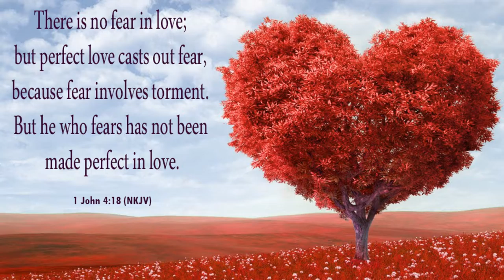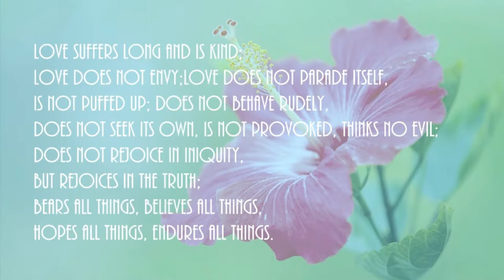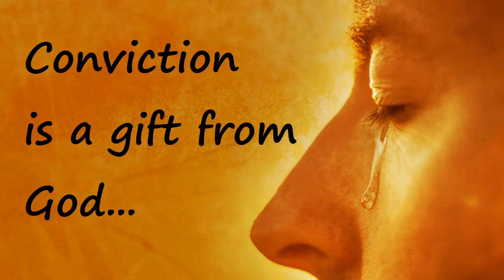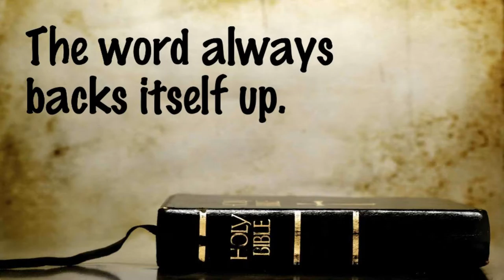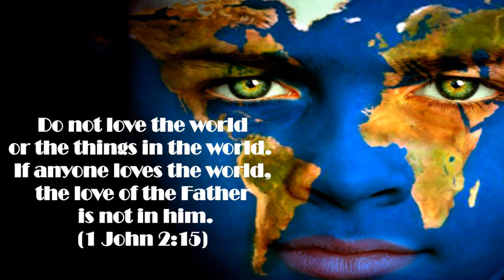Refresh or Reflesh